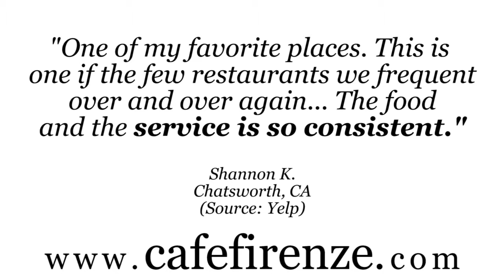Cafe Firenze - REVIEWS - Moorpark, CA Restaurants Reviews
Reviewed: ★★★★★ Cafe Firenze is a top reviewed restaurant in Moorpark, CA. This video shows some of the excellent reviews and testimonials that have been offered by their happy clients. (Real reviews by real customers)